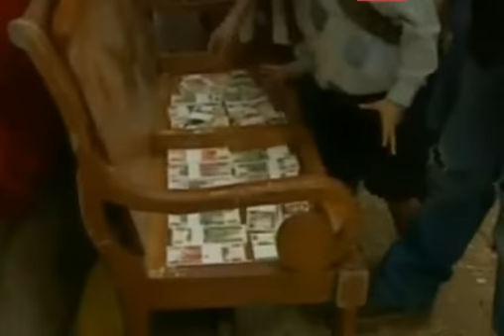Pablo y Andrea | Promo TiiN 17/01/2017.